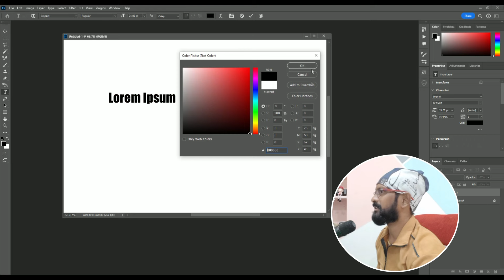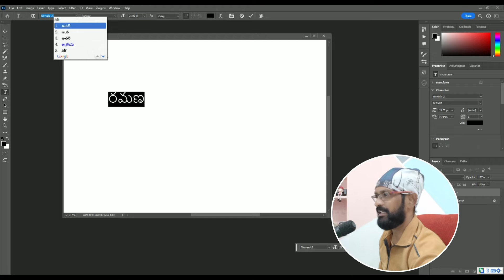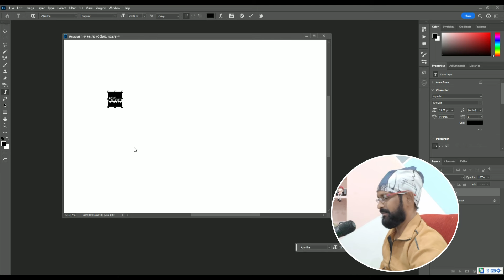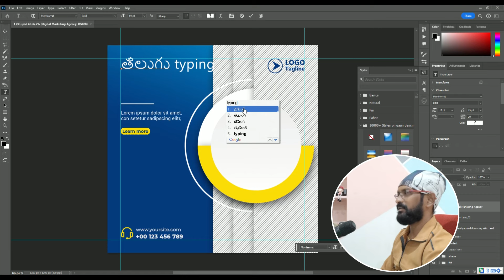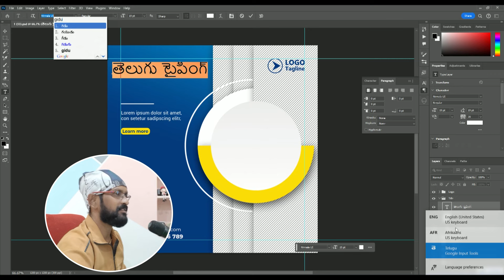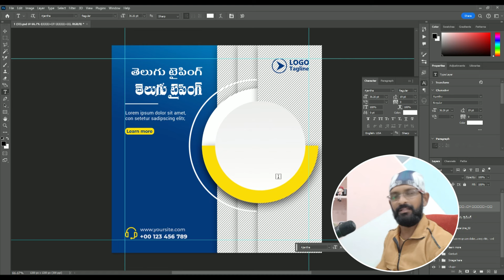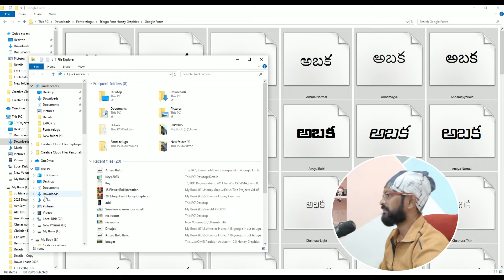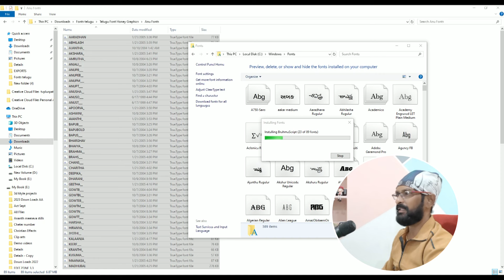FREE Telugu Typing Tools / ALL PHOTOSHOPS SUPPORTED / 9396373456